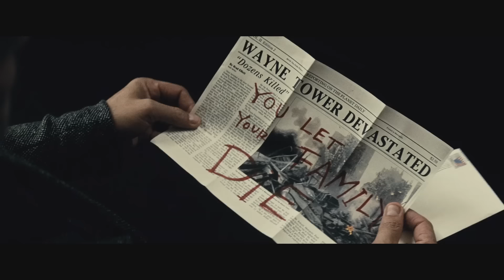Batman v Superman: Dawn of Justice - Comic-Con Trailer [HD]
Zack Snyder's BATMAN V SUPERMAN: DAWN OF JUSTICE is in theaters March 25, 2016.